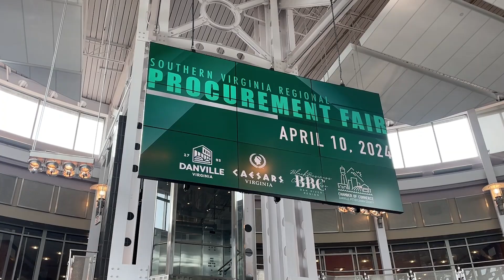2024 Southern Virginia Regional Procurement Fair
In April of 2024, the Danville Office of Economic Development & Tourism hosted the Southern Virginia Regional Procurement Fair in partnership with Caesars Virginia, Danville Pittsylvania Chamber of Commerce, and Black Business Collaborative at the Institute for Advanced Learning and Research. Over 300 small businesses had the chance to hear presentations on the SWaM certification process, learned how to gain access to capital, and enjoyed networking opportunities with government agencies and large industries.